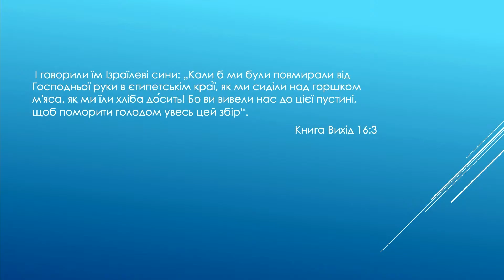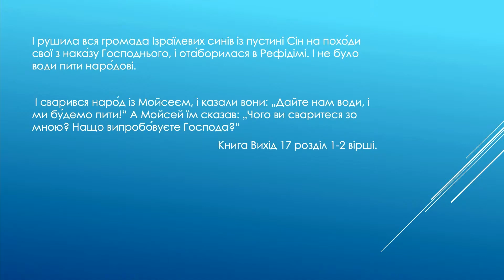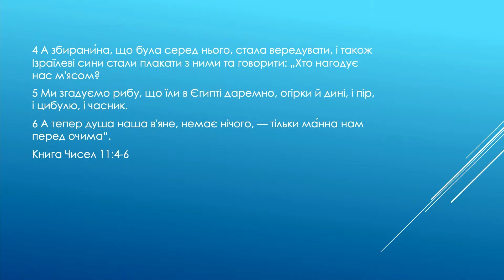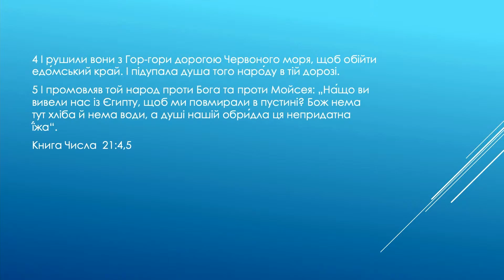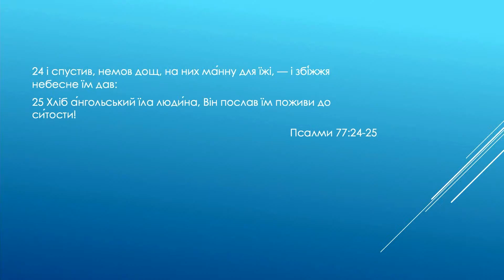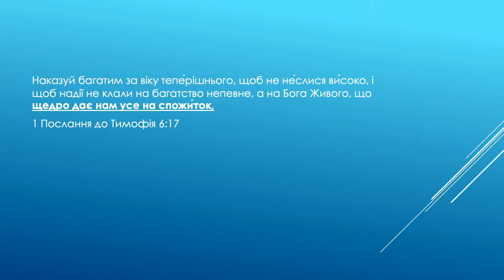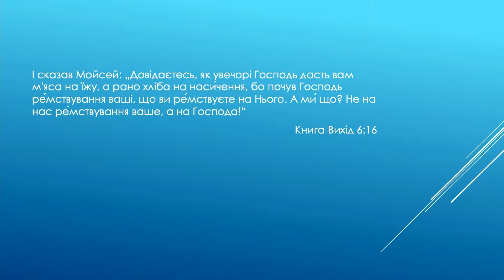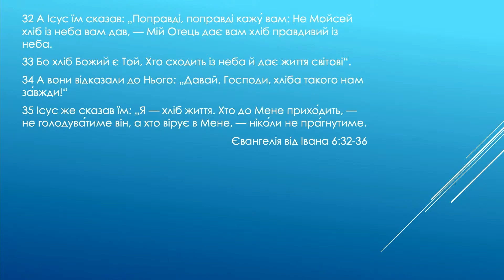Исход,16:8. Наши желания и Божьи благословения | Александр Гордиенко. | Слово Истины. Киев.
Сегодня, мы посмотрим на две реакции Бога. Господь является тем, Кто обеспечивает все наши потребности, физические и духовные. Наше отношение к Божьему обеспечению может привести нас к разным реакциям Бога.

Когда мы с благодарностью принимаем Его обеспечение, мы обретаем благословение. Когда же мы ропщем на заботу Божью, то можем получить проклятие от Него.

И, мы постараемся сегодня исследовать эту тему, чтобы получить благословение от Господа, и избежать проклятие от Него.

♻ Оглавление:

➤ 00:00 – Сказка о рыбаке и рыбке
➤ 01:58 – Исход,16;8
➤ 03:01 – Исход,16;3
➤ 03:54 – Исход,17;1,2
➤ 05:00 – Реакция Бога на обвинения
➤ 06:00 – Вывод
➤ 07:14 – Похожие события в истории Израиля
➤ 09:22 – Манна небесная
➤ 10:50 – Ропот из-за манны
➤ 11:36 – Применение
➤ 13:11 – Ропот на людей и обстоятельства
➤ 14:28 – Цитаты Тимура Расулова
➤ 15:52 – Иисус - истинный хлеб
➤ 18:05 – Эпилог